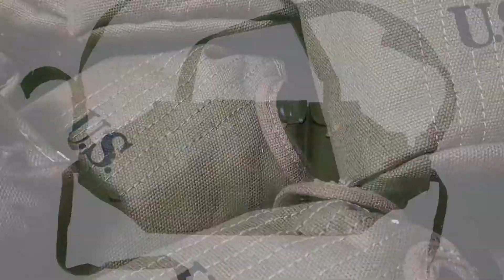WW2 WWII German m712 Mauser Holster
German Wood Mauser Holster Stock
Reproduction Germany Mauser M712 Holster

    Size: Outside: 4.7''*3''*16'' inch
    Inside: 3.8''*1.4''*11.5'' inch
    Surface treatment very accurate to original color,
    Dark brown with leather case protect
    This mauser holster wood material is 1:1 scale
    Compared with original item
Protector cover: Made by genuine leatherThis holster can fit for M712 version China made. Not sure about other versions
fit for M712, really highly recommend if you own it for